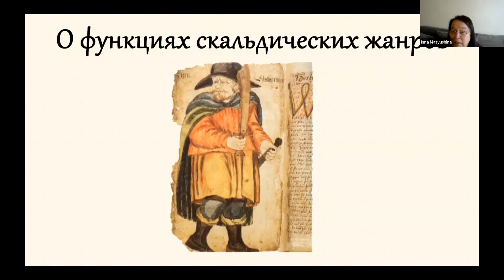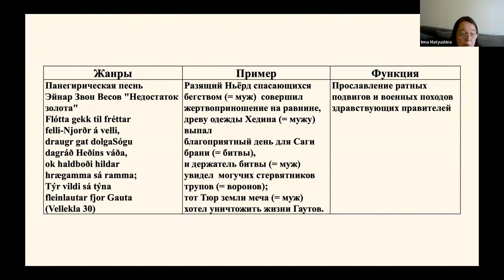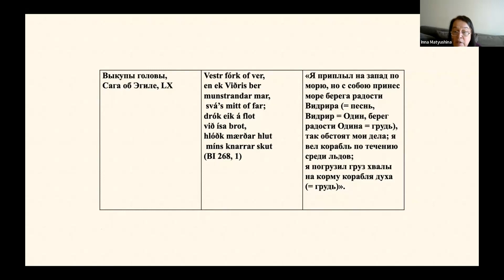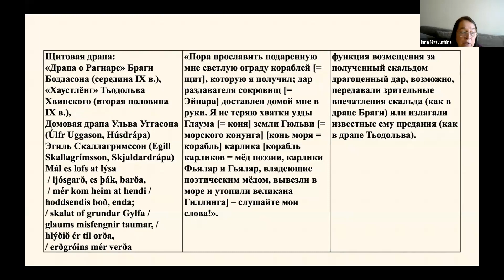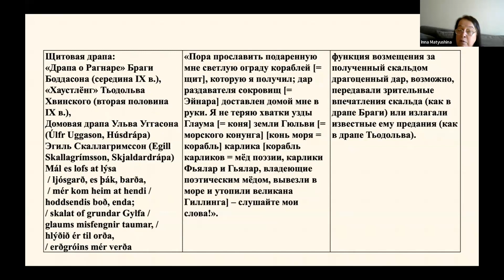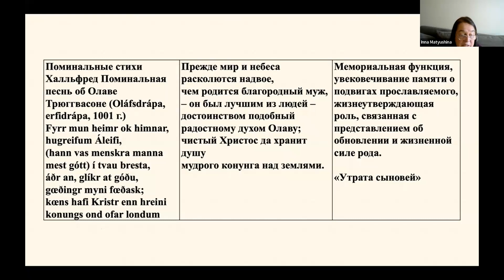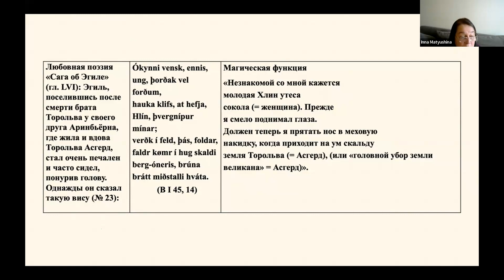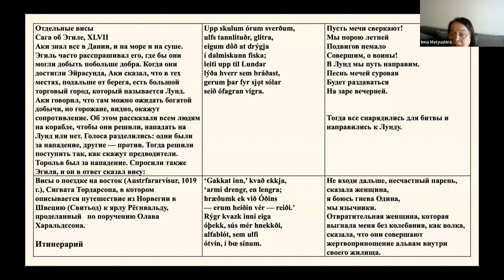2023 10 20 Мелетинские чтения = И Г Матюшина